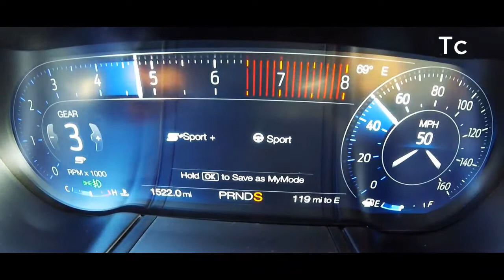2018 FORD MUSTANG